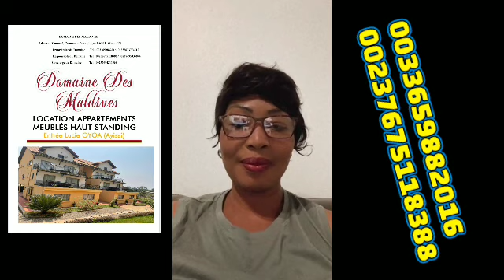Avec ça tu n'auras plus de problèmes à Yaoundé lorsque tu iras au Cameroun